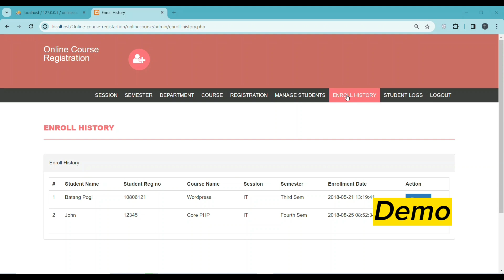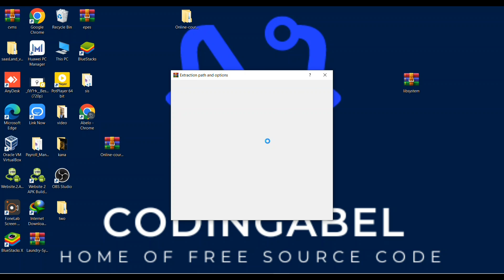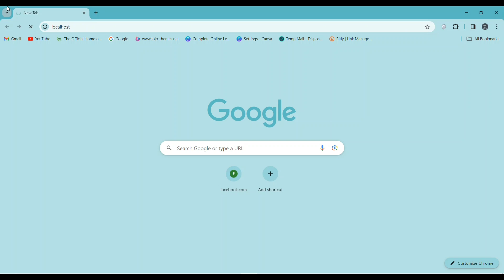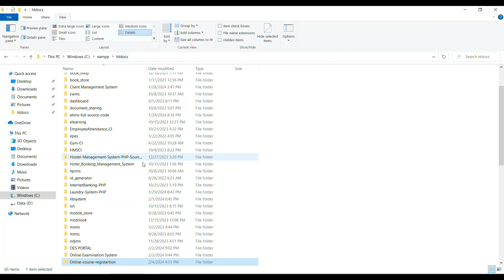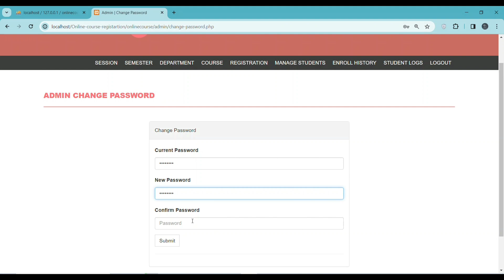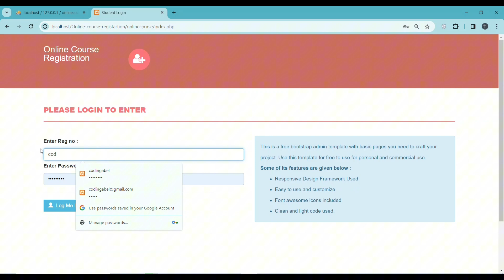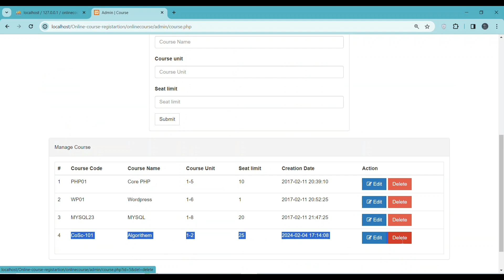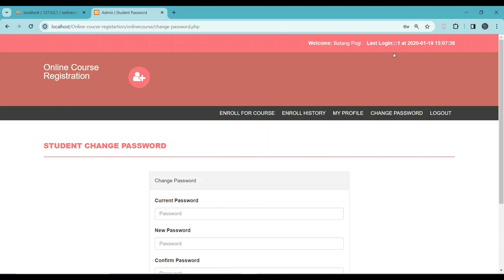Online Course Registration Management System in PHP and Mysql with free Source code 💯 Download 🔥💪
Today in this video I will show you Online  Course Registration Management System in PHP and Mysql with free Source code 💯 Download 🔥💪